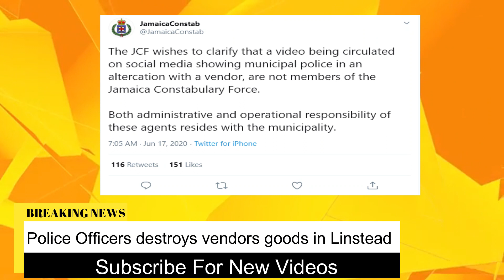Police Officers Who Destroyed Vendors Goods In Linstead Are Now In Serious Trouble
A number of disgruntled vendors are claiming that officers of the St. Catherine Municipal Corporation mercilessly destroyed about 10 handcarts and their contents Days ago on Fletcher’s Avenue in the vicinity of Linstead Market, St. Catherine.

Minister of Local Government and Community Development Desmond McKenzie is calling for the suspension and investigation of personnel from the St Catherine Municipal Police who were caught on video using sledgehammers to destroy the goods of a number of vendors in Linstead.